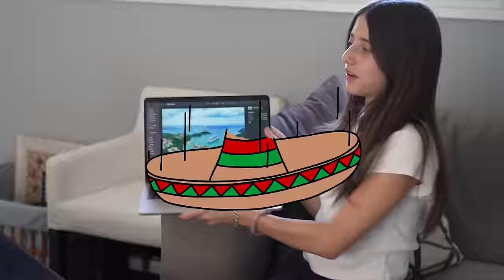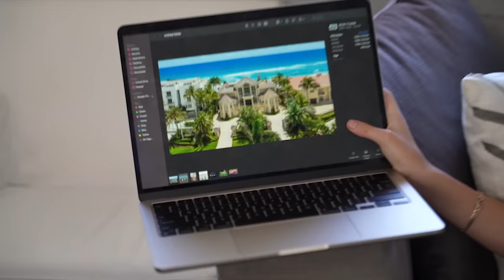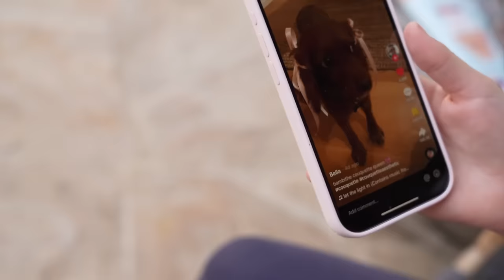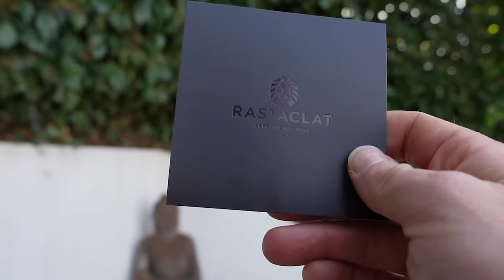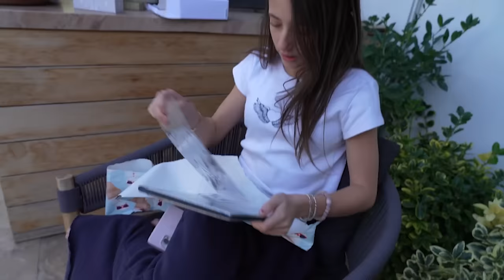HOLIDAY GIFT UNBOXING HAUL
Hey everyone, it's Chelsea Lascher, some of you know me as the girl from Jax song on TikTok. Today I am doing a holiday gift unboxing haul. Basically im opening my holiday gifts for Honika and Christmas.

HUGE SHOUT OUT TO @stickerbeans4674

---Watch my first youtube video ever---
INSTAGRAM Controls My Life for 24 Hours Straight

Hey everyone, I'm Chelsea Lascher. Some of you may know me from tiktok, as the Victoria Secret girl. My baby sitter Jax wrote a viral song called Victoria Secret about me, and we even made a tiktok that went very viral because of it. Anyways welcome to my youtube page, here you will se a lot of fun content like youtube challenges, and funny pranks on my mom and dad, and friends. Expect to see amazing 24 hour challenges, last to challenges, and more.